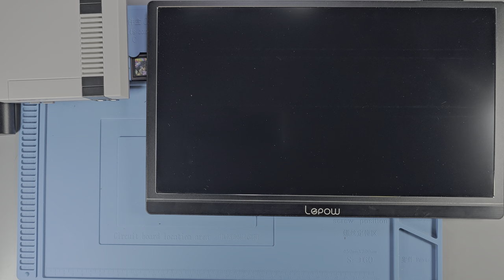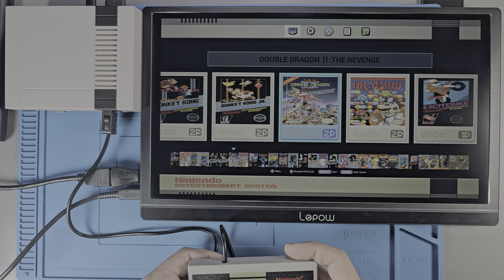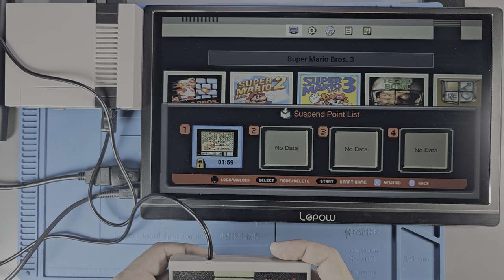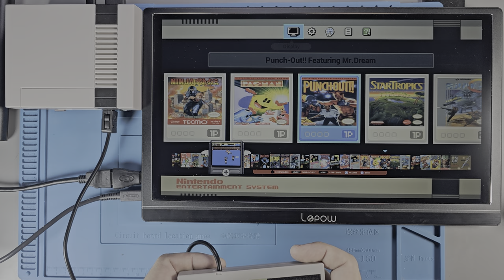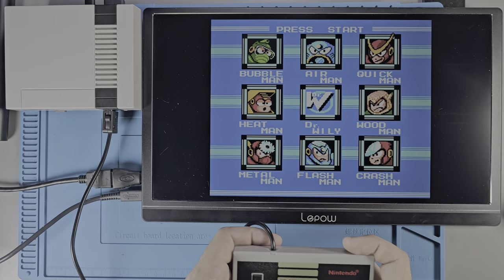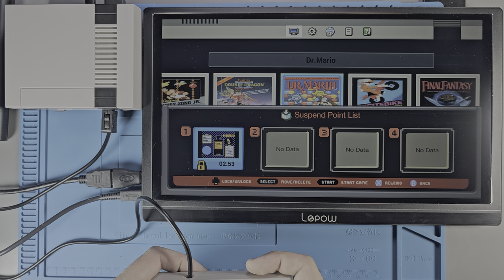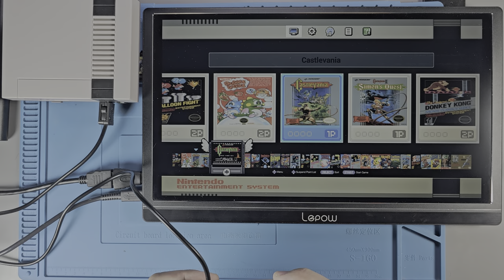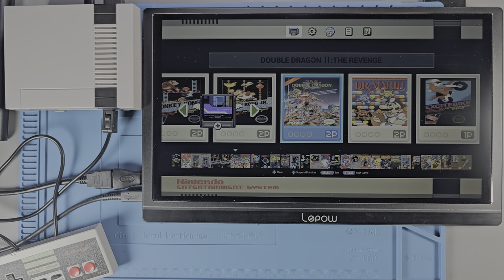KO NES Classic Mini - How Close is it to the Real Thing? Let's find out!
You can order this KO NES Mini

**Timestamps Below**

Introduction 0:00 - 1:45

Quick All-Portable Setup 1:46 - 6:14

Start Up and UI Look 6:15 - 8:06

All 30 Game Counted 8:07 - 8:52

Super Mario Bros. Gameplay 9:15 - 12:50

Save States 12:51 - 13:10

Super Mario Bros. 3 Gameplay 14:15 - 16:05

Failed Testing of 2.4GHZ Controller 16:06 - 19:10

Punch-Out Gameplay 19:23 - 24:45

Excitebike Gameplay 26:00 - 27:33

Mega Man 2 Gameplay 28:00 - 30:13

Super Contra Gameplay 30:15 - 31:27

Dr. Mario Gameplay & Colorblindness Talk 31:35 - 35:04

Ms. Pac-Man Gameplay 35:05 - 36:37

Start Button Glitch/Fix and Aspect Ratio Glitch 36:50 - 40:57

Castlevania Gameplay 40:58 - 43:28

Double Dragon II Gameplay 43:45 - 45:23

Thanks for watching. Much love 45:24 - 46:09